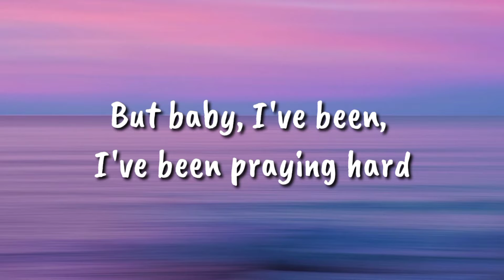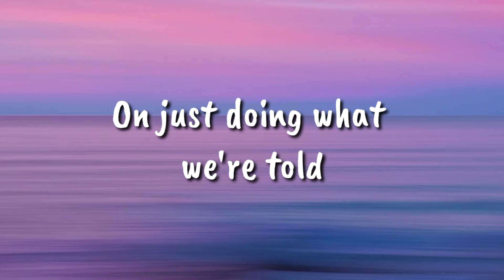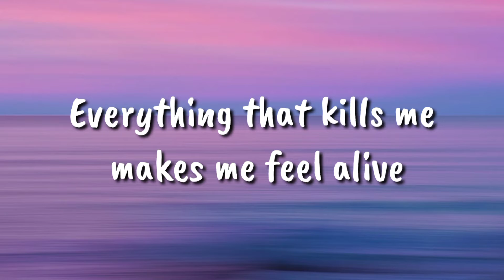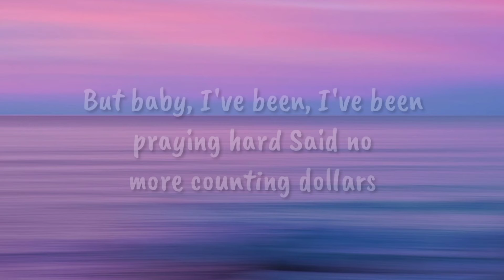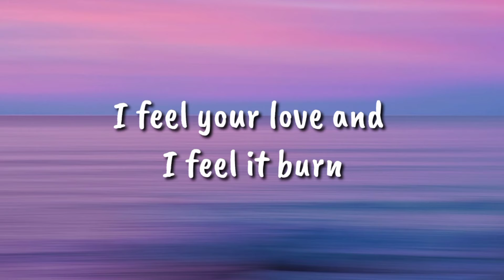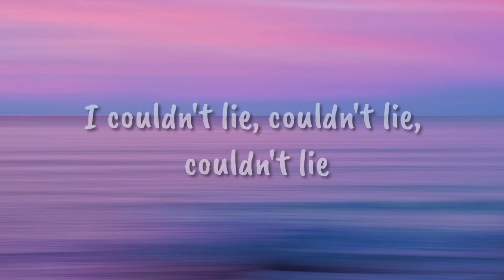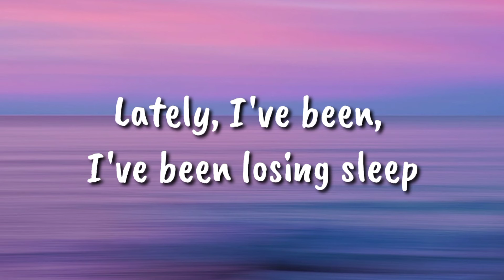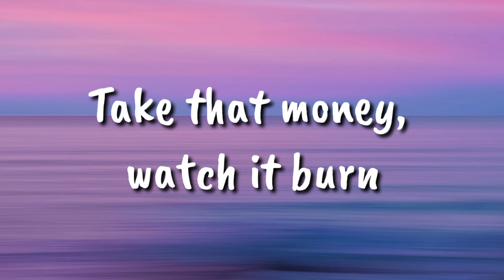OneRepublic - Counting Stars (Lyrics)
OneRepublic Counting Stars STARS (Lyrics)